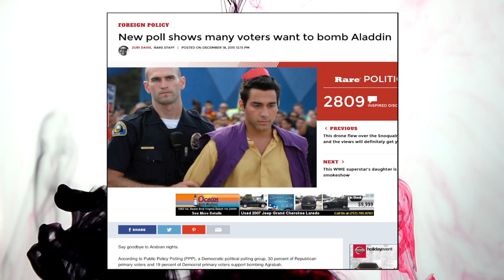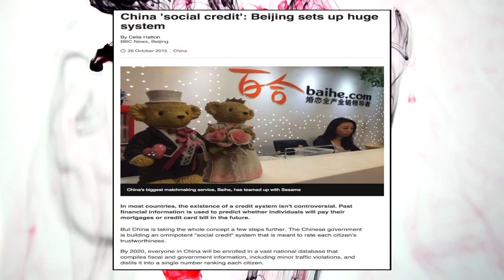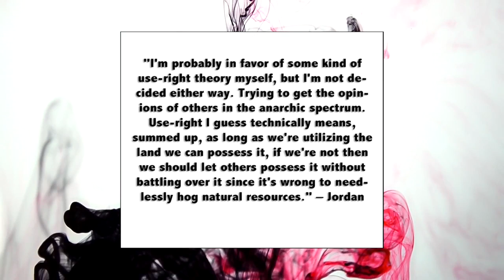Bombing Aladdin, Sesame Credit, & Possession vs Private Property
Sources:
New Poll Show Many Voters Want To Bomb Aladdin

Propaganda Games: Sesame Credit - The True Danger of Gamification - Extra Credits

Planning Outline for the Construction of a Social Credit System (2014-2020)

Bitcoin Address: 1NvvEJG9vvJqq2fnzRJpHd2dKMXE7azYr1
Litecoin Address: LhF761fcSfryuoyp8jmKt87AgpfTqBY6MN